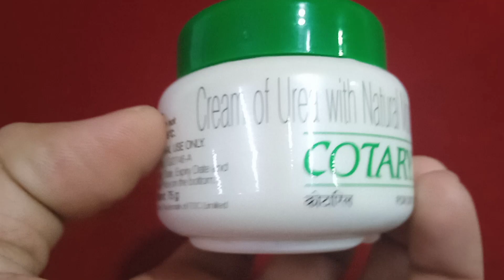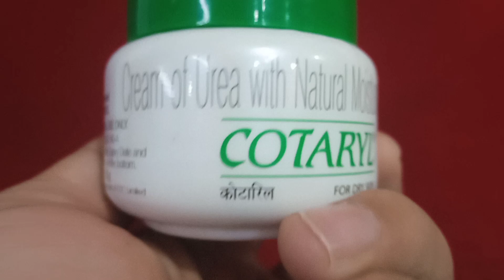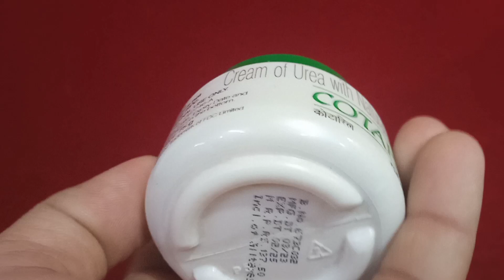cotaryl cream use how to apply side effects price packing compostion in hindi | dawa jankari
Hello friends
                              Welcome in MY YouTube  channel
                                         DAWA JANKARI
                                In this video we explain about
Cotaryl cream
Use, dosage, side effects, precaution.